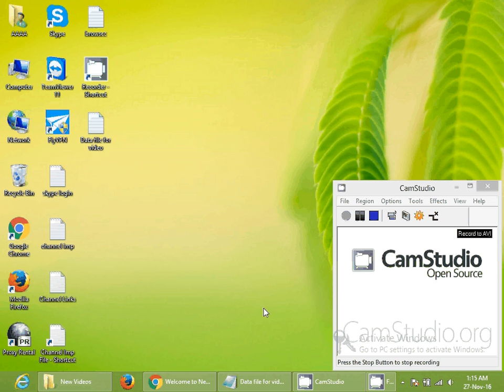New york community bank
NYCB Mobile - Banking on the Go! Over 250 branches ... Online Banking Login. Input Left Img. Input Right Img. Need Help Logging In? Enroll in Online Banking ...